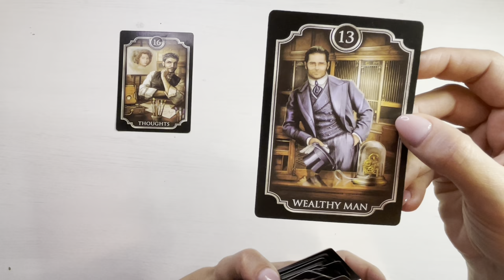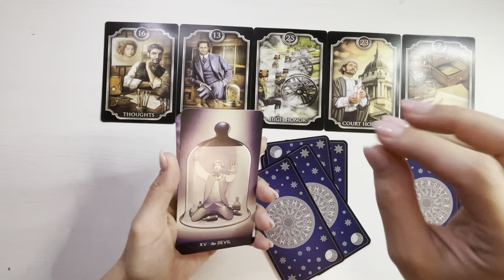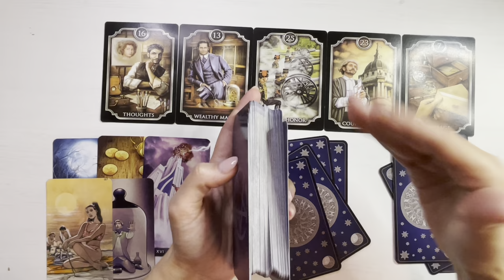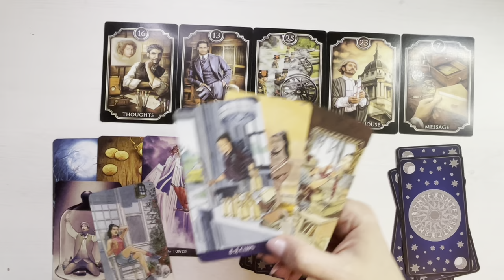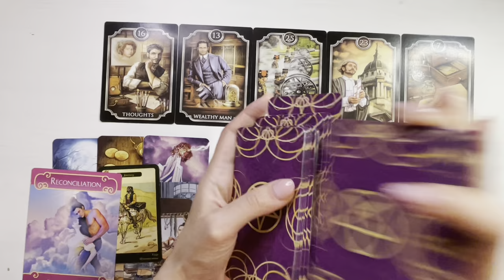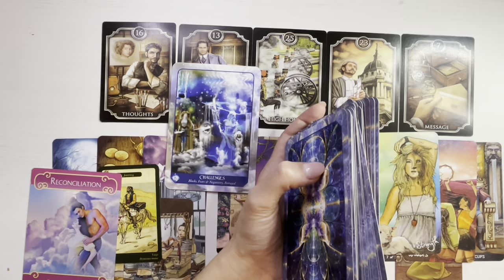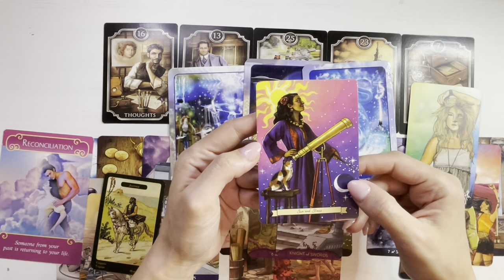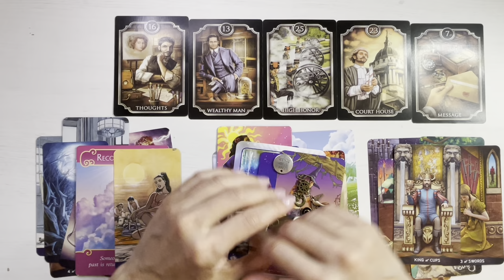♑️❤️ 𝗖𝗔𝗣𝗥𝗜𝗖𝗢𝗥𝗡 𝗗𝗘𝗖𝗠𝗘𝗕𝗥𝗜𝗘 ❤️♑️ 𝗧𝗲 𝗘𝗹𝗶𝗯𝗲𝗿𝗲𝘇𝗶 𝗗𝗲 𝗨𝗻 𝗔𝘁𝗮𝘀𝗮𝗺𝗲𝗻𝘁 𝗧𝗼𝘅𝗶𝗰! 𝗢 𝗗𝗶𝘀𝗰𝘂𝘁𝗶𝗲 𝗧𝗲 𝗟𝗶𝗻𝗶𝘀𝘁𝗲𝘀𝘁𝗲!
Etalare tarot si previziuni pentru energia lunii Decembrie, zodia Capricorn.